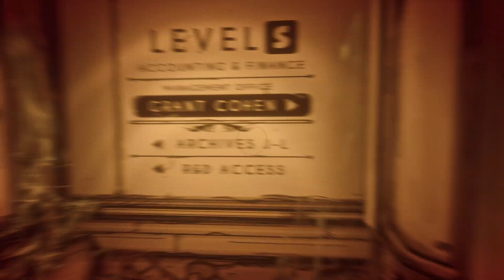RESCUE MISSION!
There will be at least one more episode maybe two idk yet
But never the less I hope you enjoy!!!